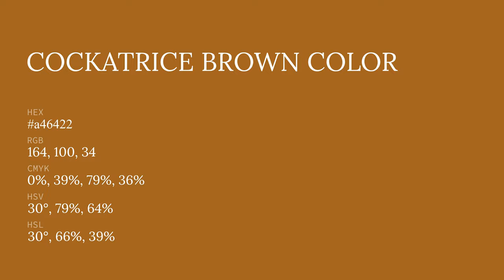Cockatrice Brown color a46422 hex color - Orange color - Cool color a46422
What color is Cockatrice Brown ? a46422 hex color - Orange color - Cool color a46422

Hex a46422 Color Code is also known as Cockatrice Brown color.